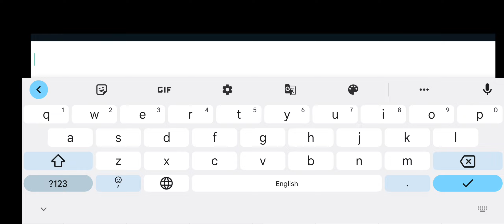Noob v/s Pro - Into The Dead 2 👺 ( Dangerous Zombie's )